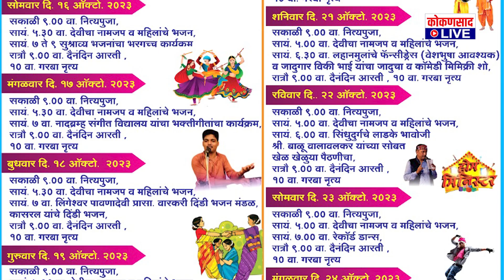PROMO | कोकणसाद LIVE चा खेळ पैठणीचा | 22 ऑक्टोबरला बाजारपेठ मित्रमंडळासोबत कणकवलीत